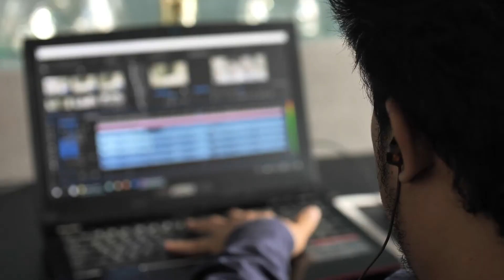Cari Laptop untuk Perusahaan? Klik Video ini!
qLaptop menyediakan berbagai macam produk Laptop terbaik dengan harga terjangkau dari Brand ternama seperti: Asus, Dell, Hp, MSI, Lenovo.

Kontak Kami
SALES & MARKETING
PT. iLogo Indonesia Jl. Kebon Jeruk Raya Villa Kebon Jeruk Office F1, Kb. Jeruk, Jakarta 11530, Indonesia.

SUPPORT CENTER
AKR Tower lt 9, Jl. Panjang No.5, Jakarta 11530, Indonesia.